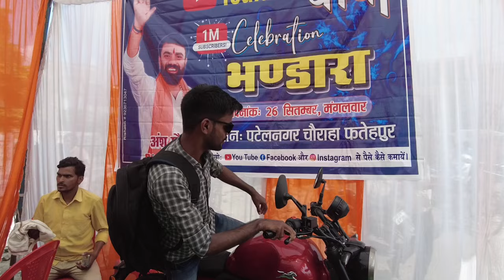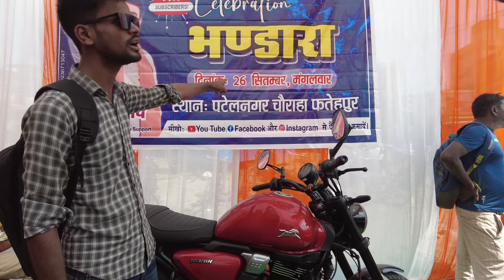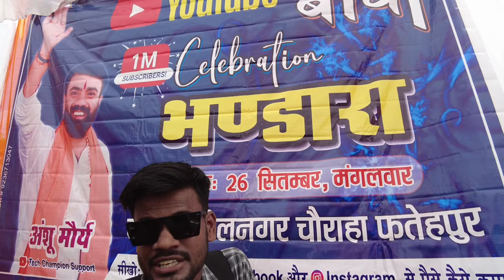1M👑 सब्सक्राइबर पर युटुब वाले बाबा ने किया भंडारा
youtube wale baba ka bhandara
youtube wale baba channel
youtube wale baba ji
youtube wale baba ka ghar kahan hai
youtube wale baba josh talks
youtube wale baba ka school
youtube wale baba ka number
youtube wale baba song
youtube wale baba channel kaise
banaen
champion support
tech champion support
tech champion support 86
tech champion support sourav joshi
tech champion support mr indian
hacker
tech champion support youtube
channel kaise banaye
tech champion support josh talks
tech champion support earning
tech champion support strike
tech champion support school
tech champion support thumbnail
take champion support
nitya k support
hacker
am music company
anshu maurya
logo kaise banaye
banner kaise banaye
tech champion support facebook page
kaise banaye
technical baba nitya
channel kaise banaye
wifi technical
take champion support
take champion support fatehpur sikri
nitya k support
hacker
tech champion
anshu maurya
am music company
anshu maurya vlogs
youtube wale baba
technical baba nitya
channel kaise banaye
wifi technical
sikri in hindi
fatehpur
fatehpur sikri
fatehpur sikri history in hindi
fatehpur sikri history in english
fatehpur
fatehpur news
fatehpur sikri ki dargah
fatehpur barabanki news
fatehpur ki nautanki
fatehpur ki jhalak
fatehpur song